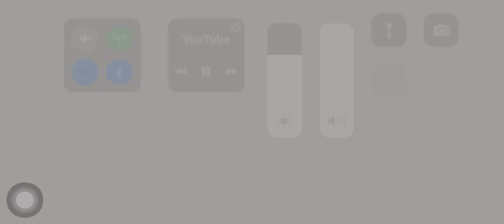2021 Ostia Lido Campionato Italiano Inno